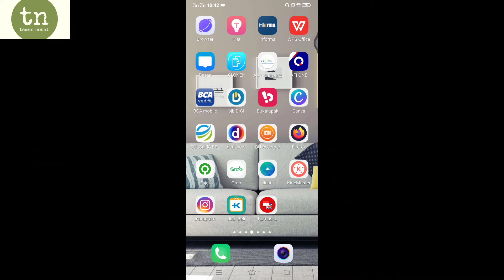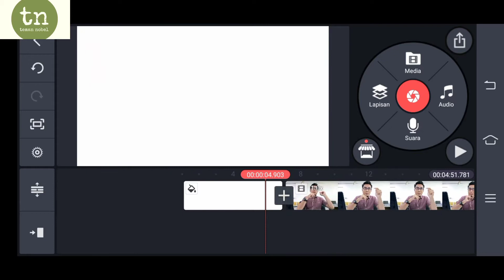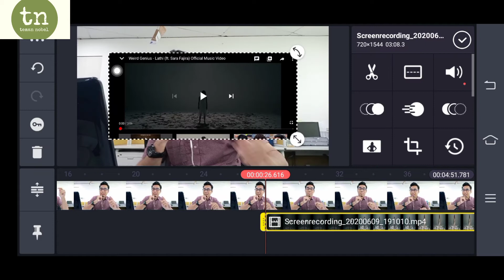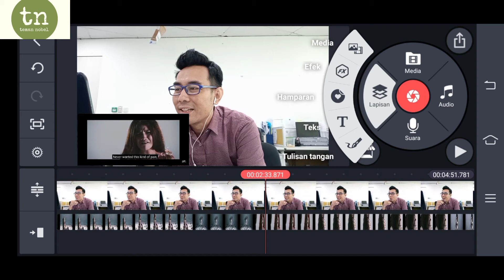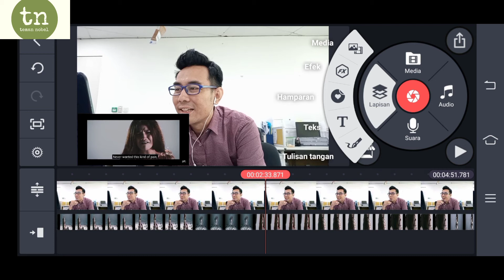Cara Buat Video Reaction No Copyright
Cara buat video reaction tanpa kena copyright